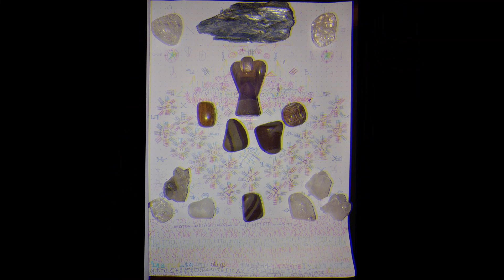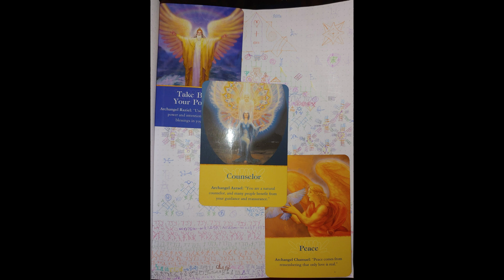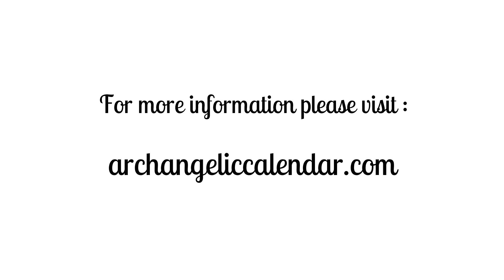Anillo de fuego cósmico, reacciones de punto crucial, una manera fácil de detectar "efecto Mandela"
Disco de lobo, anillo de fuego cósmico, reacciones de punto crucial, una manera fácil de detectar un "efecto Mandela"